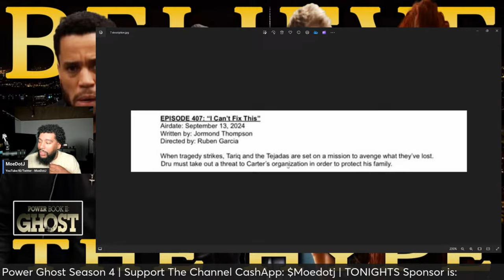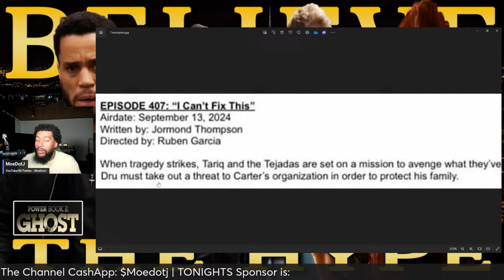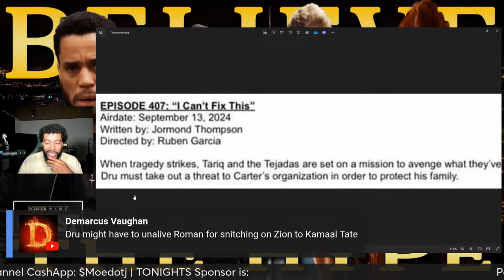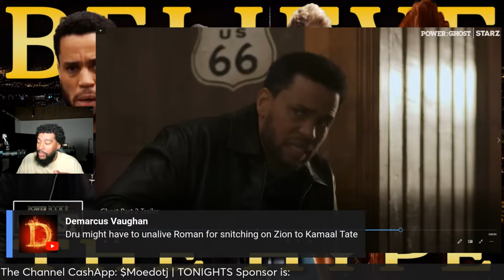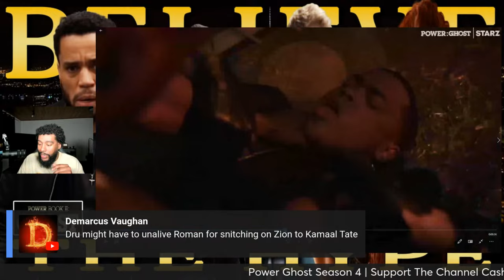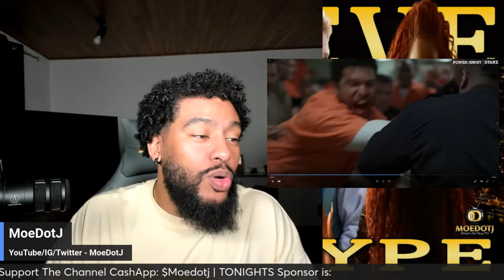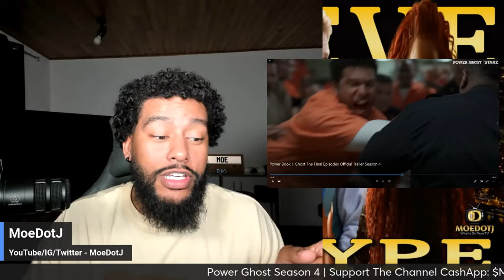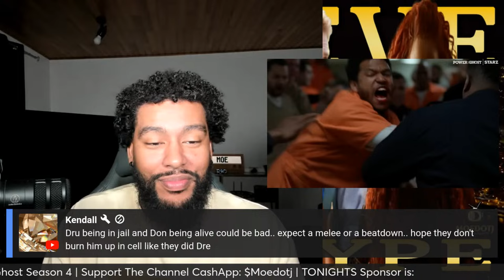Dru Might Not Make It Out The Game Power Book: II Ghost Part 2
Believe The Hype? Power Book: II Ghost Part 2 Trailer Breakdown